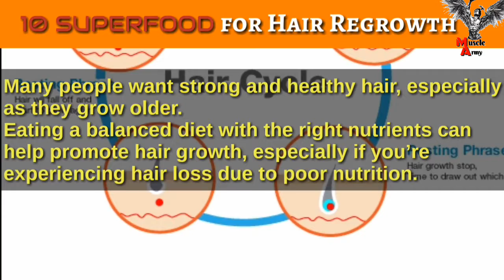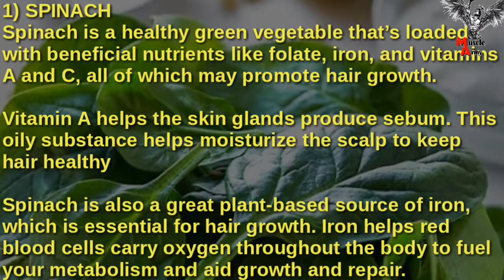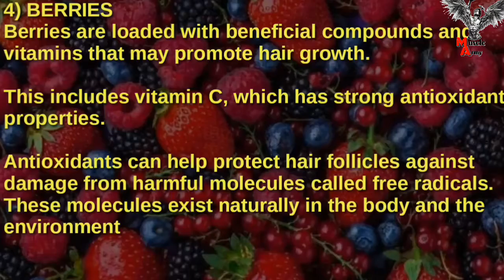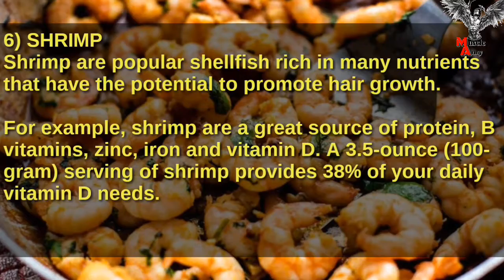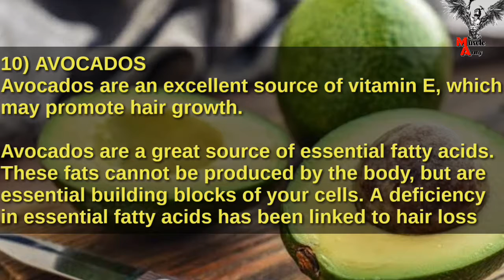Hair Regrow with 10 SUPER FOOD | Fight hair loss , Male pattern baldness with Super Food naturally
By MUSCLE ARMY